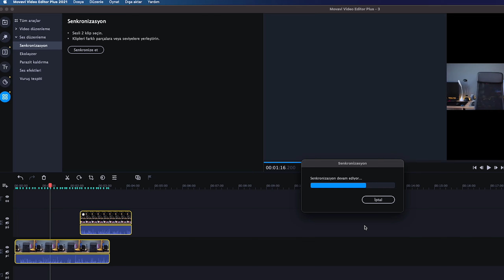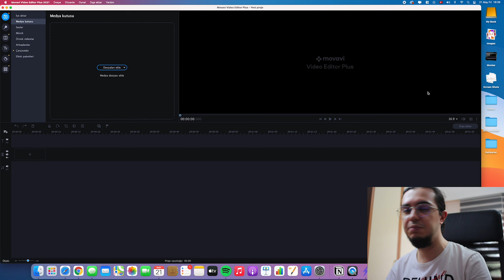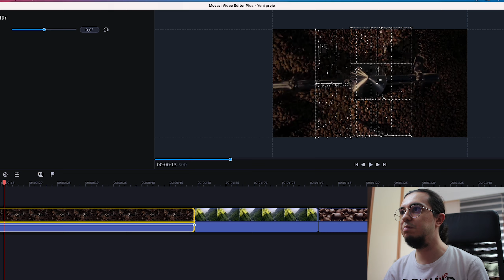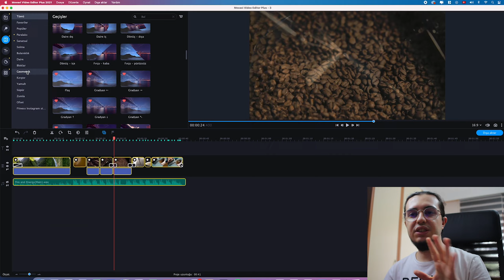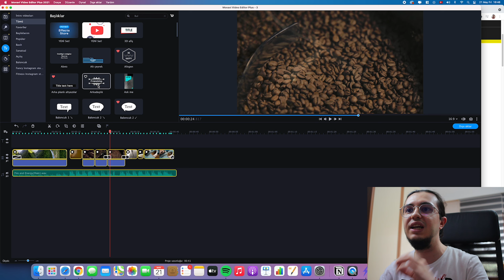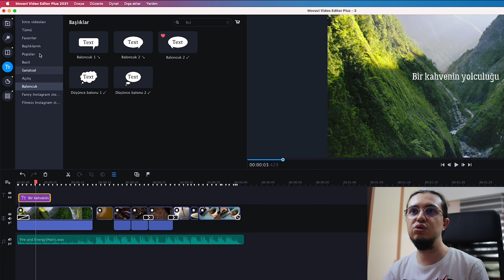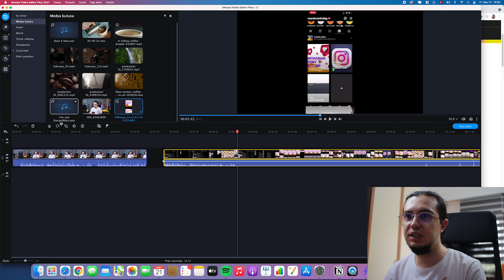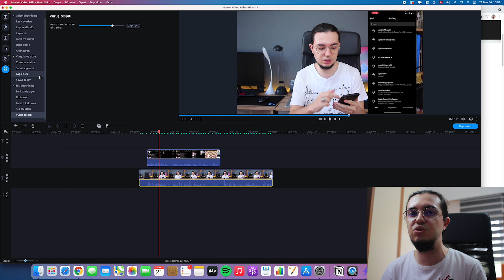Yeni Başlayanlar için Harika Video Düzenleme Programı - Movavi Video Editor Plus 2021 İnceleme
Bu videoda Instagram'da yapıcağınız IGTV, Reels veya Youtube'ye içerik üretmek isteyenlere başlangıçta çok hızlı bir şekilde profesyonel videolar çıkaracağınız Movavi Video Editor Plus 2021'i inceliyoruz. Sizlerinde içerik üreterek fenomen olma yolunda yürümenizi kolaylaştıracak programlar önermeye devam ediyorum.

Movavi Video Editor Plus'ı ücretsiz deneyin.

► Kamera: Canon 700D
► Lens: Canon 24 mm. f/2,4 Lens ve 50 mm. f/1,8
► Düzenleme: Adobe Premiere Pro
► Monitör :
1- ViewSonic VX3218 32" Curved
2- Samsung Bussines 24"

►Kanal İçeriği